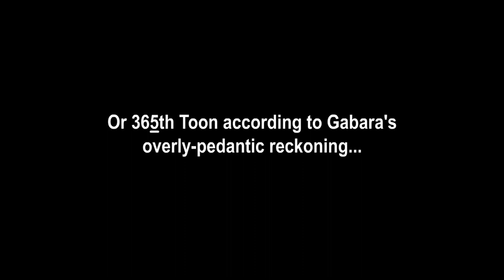Totally Kaiju Toons vs. the GTTHM Conspirators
Hmmgh!

God bless,
TKToons